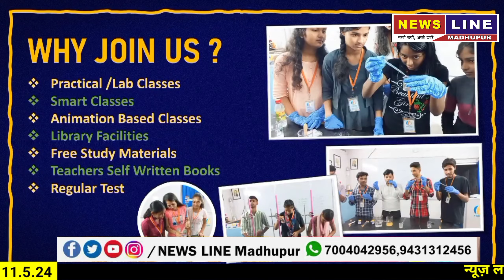सिदो कान्हू मुर्मू विश्वविद्यालय से आकाश भारती को मिली Ph.D की उपाधि।